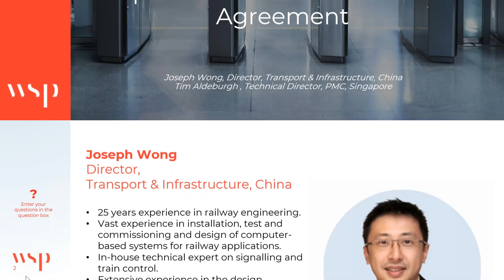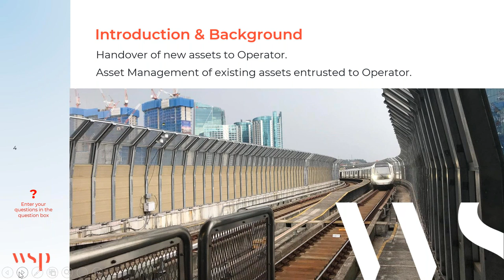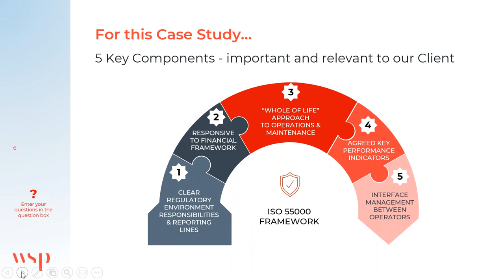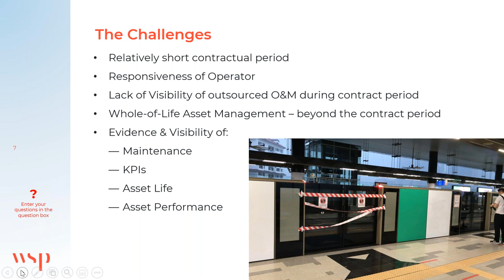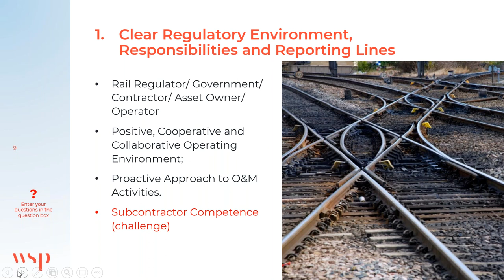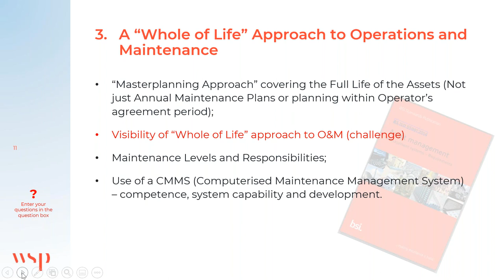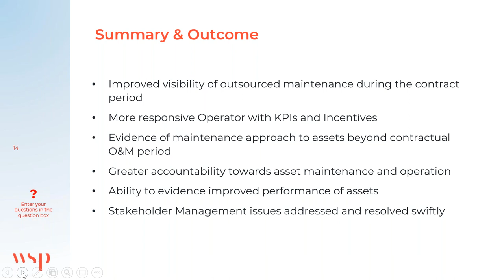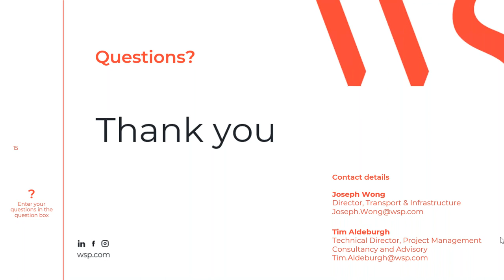Key Components of a Robust Rail Owner/Operator Operations and Maintenance Agreement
Many public and private railway asset owners outsource the operations and maintenance of their railway services, infrastructure and systems. They wish to ensure, through a clear and robust agreement, that they have good visibility and accountability of the assigned operator throughout the term of the agreement. They desire good maintenance of the assets entrusted to the operator to maximise the asset life and performance.

This webinar will look at key components of a robust owner/ operator agreement for urban railways that include civil infrastructure and track; stations; depots; railway systems and associated equipment, and will include recent case studies.

Presenters:
Joseph Wong - Director, Infrastructure, WSP in Asia
Tim Aldeburgh - Technical director, WSP in Asia